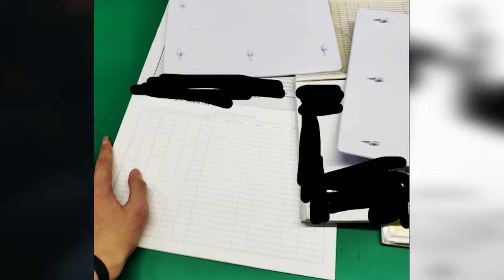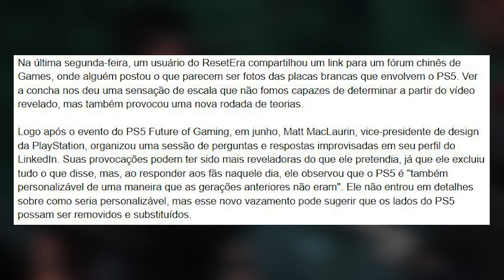PS5 - Novo Recurso? Confira!!!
▶TITULO - PS5 - Novo Recurso? Confira!!!

Acho que teremos novidades não mencionadas antes para Playstation5 (PS5) Player, confira e dê sua opinião!

Valeu!!!

---MEU SETUP---
NoteBook Acer Nitro
16GB Ram DDR4